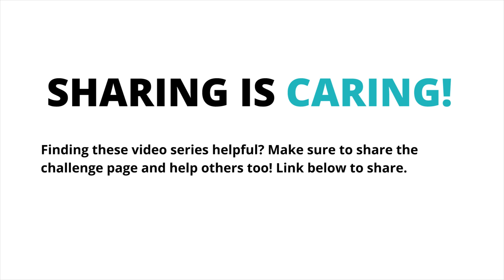DAILY HEALING ROUTINE - HEAL YOUR PAIN CHALLENGE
How to create your daily healing routine and implement all the strategies we talked about without overwhelm.
A daily healing routine is a must when struggling with chronic pain.
It's the time to tune into our bodies, listen, and apply the mind-body techniques you've learned.
Make sure to go back and watch all the challenge videos.
I hope you enjoyed this 5-day challenge!

PROGRAMS:
Coach Sofia Fitness is a fitness channel focused on helping people fix lower back pain, piriformis syndrome and muscle pain through corrective strengthening exercise, nutrition and mindset. Coach Sofia is a certified strength coach, and someone who conquered chronic pain herself after being diagnosed in 2011 with piriformis syndrome, an L5/S1 herniation and ankylosing spondylitis. She shares everything that helped her heal and get her life back on her blog and this channel.

All information presented on coach sofia fitness channel and blog are based on personal experience as a strength coach. While I design every workout, and fitness post with care, I am physically not present to coach you through the workout, fix your form, or assess your fitness level and health history.

Before acting on any information, exercise routine or nutrition advice, you should consult your physician first. If you have a medical condition, including physical injuries, and/or your physician advises against it, do not engage in any exercise routine or training advice on coach sofia fitness site.

If you agree to use, and act on any information on this website, you accept to use it at your own risk. Coach Sofia Fitness will not be liable for any injuries, damages, losses that can result from your use.

All information on Coach sofia fitness channel is general in nature. All posts, workouts and nutrition information are not intended to substitute medical and/or health advice, or to treat an illness or health condition.